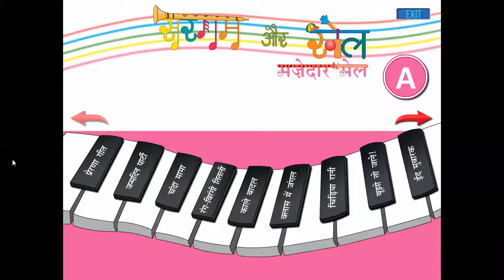बूझो तो जाने